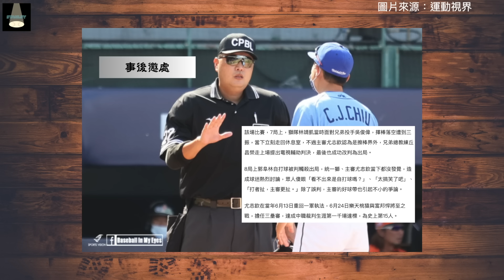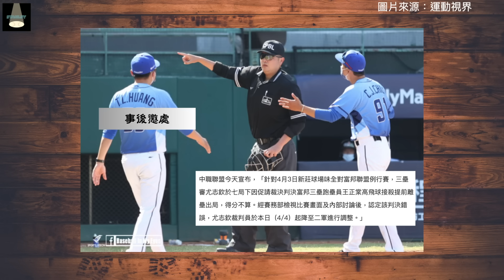高飛必死球？提早離壘？那些中職裁判誤判事件與事後懲處